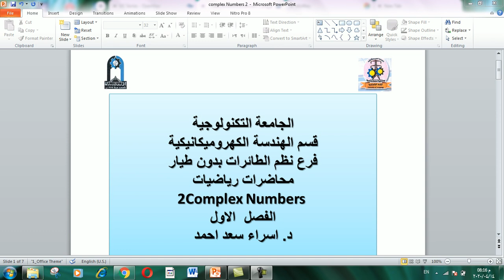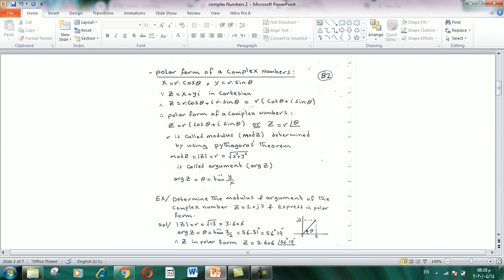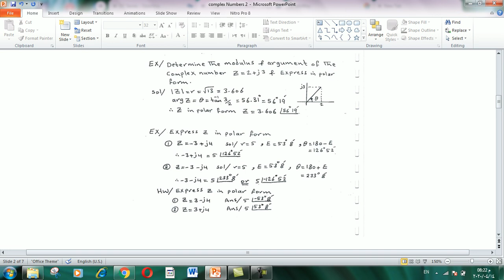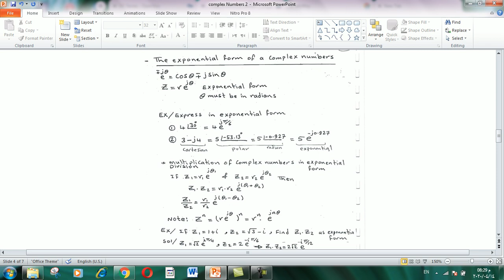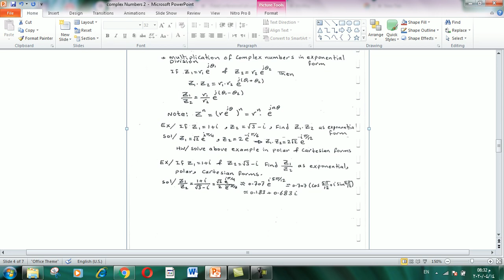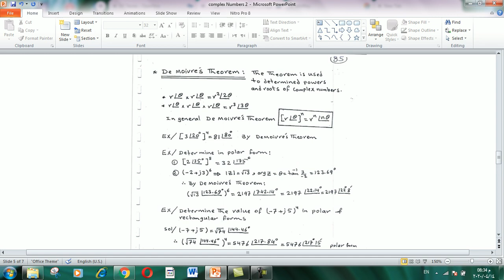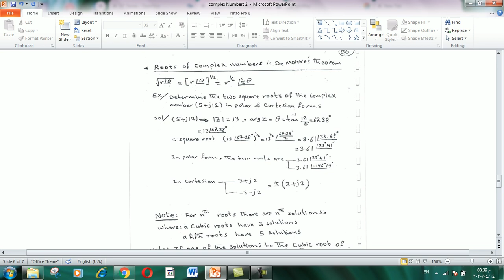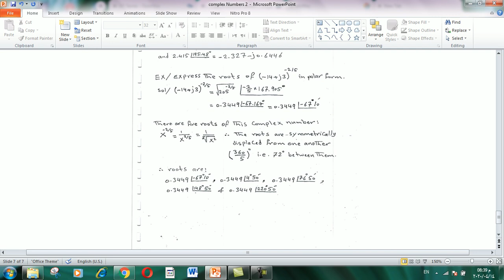Complex Number 2